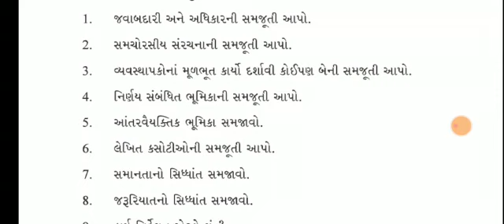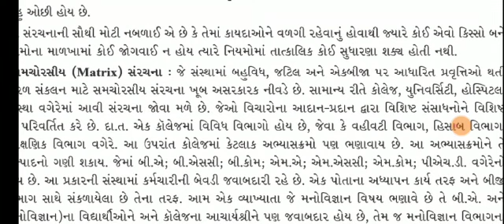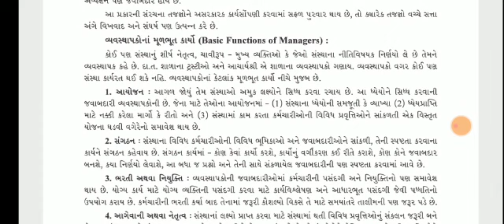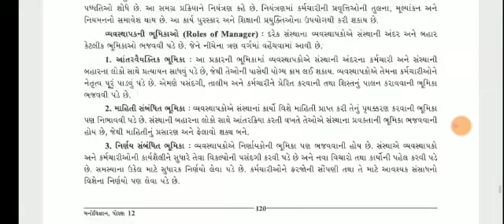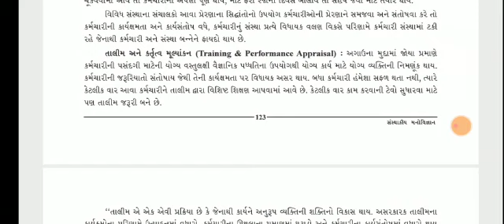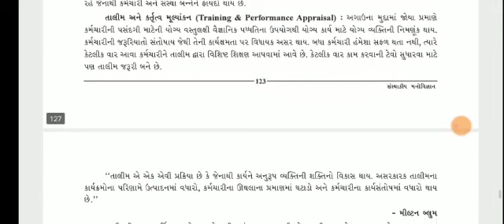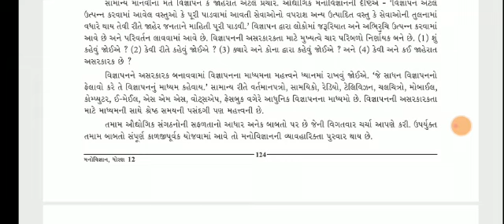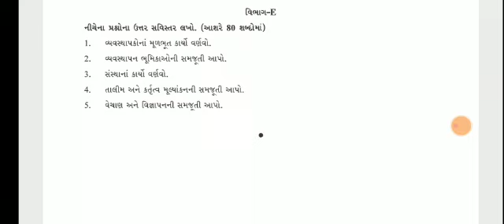STD12 llમનોવિજ્ઞાન ll ch.9ll Lec.5 ll msls ll spei